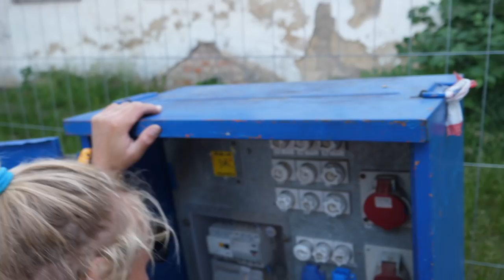DIY Bett im Mietwagen - VLOG 3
Der Weg zu einem erholsamen Schlaf kostet nur 30€.
Linus Erdmann und Lonia Häger bauen sich für ihren Budget Mietwagen ein Bett in den Transporter um ein Dach über dem Kopf zu haben bei der Deutschen Meisterschaft auf Usedom. Neben jeder menge Material im Auto und wenig Platz für ein Bett stoßen die beiden auf weitere Probleme.
Frei nach dem Motto: Selbstgemacht und nicht nachgedacht...

Seid gespannt auf den nächsten Vlog mit einigen tipps und Lifehacks zum Campen.

If a purchase is made by using this link we get provided with a commission. It doesn’t add any additional costs for the customer. The customer can, of course, buy his stuff where ever he wants!